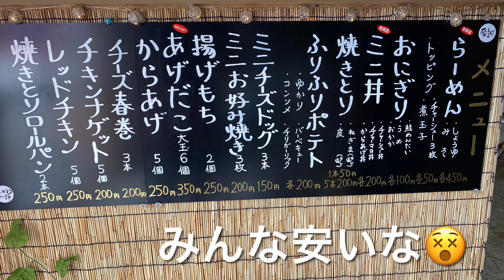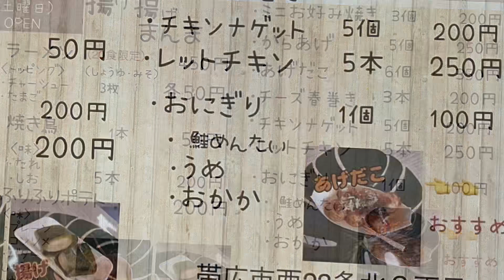【十勝帯広グルメ】俺の昼飯「揚げ揚げまんま」New Open❗️お祭り気分で😄ラーメンオールトッピング🙋‍♂️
揚げ揚げまんま
帯広市西23条北2丁目11-20

BGM  TIki Horizon